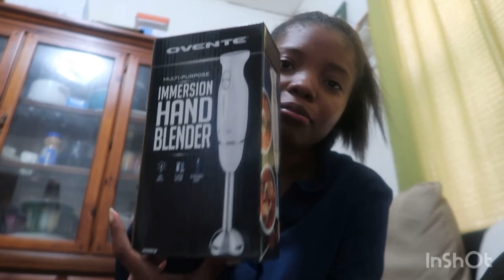Getting out the house Vlog 127